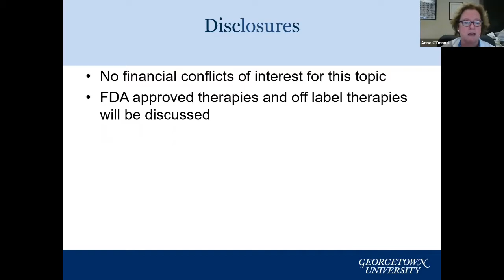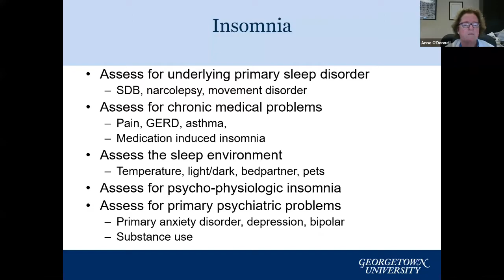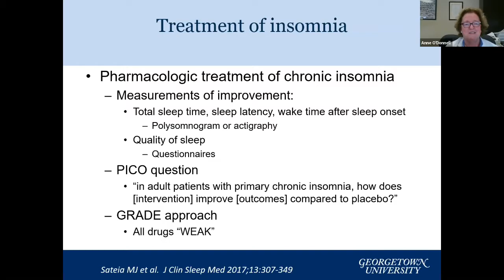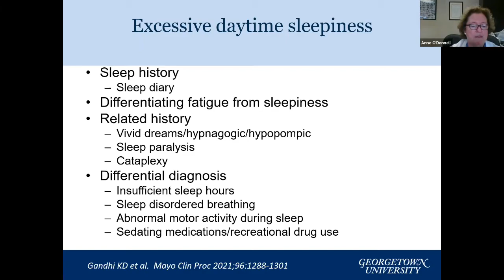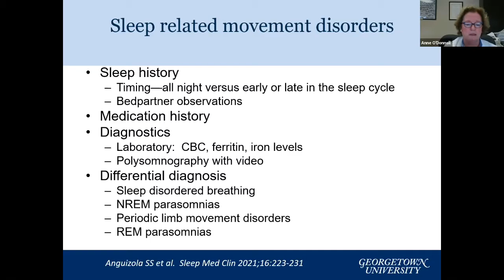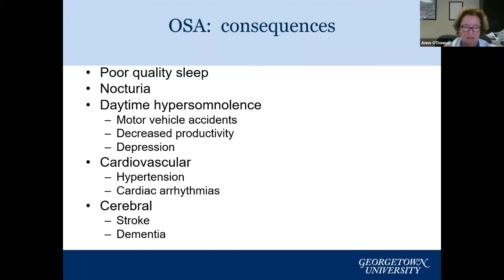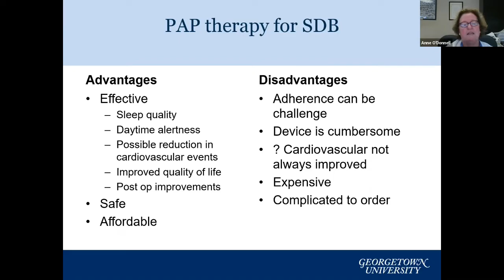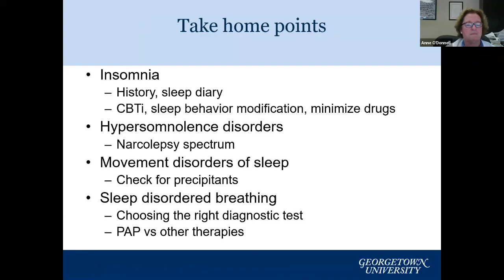Common Sleep Problems: Case Based Review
Anne E. O'Donnell, MD
Chief, Division of Pulmonary, Critical Care and Sleep Medicine
Nehemiah and Naomi Cohen Chair in Pulmonary Disease Research.

Grand Rounds 6/3/2021